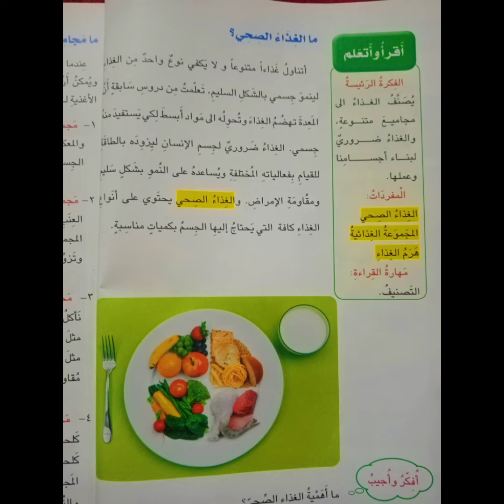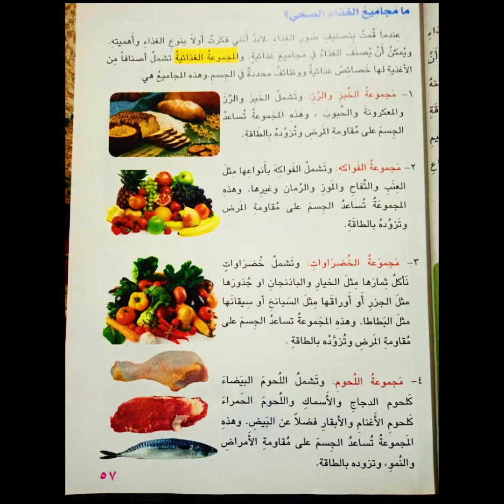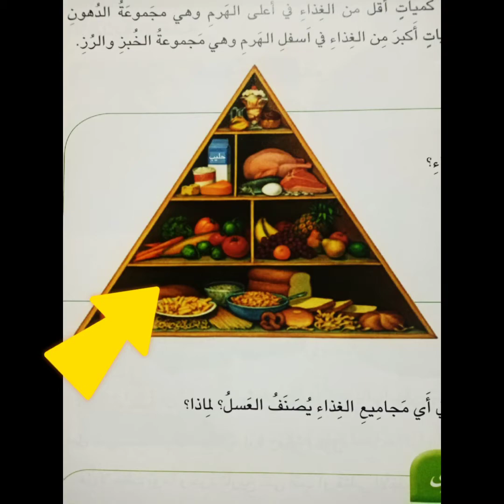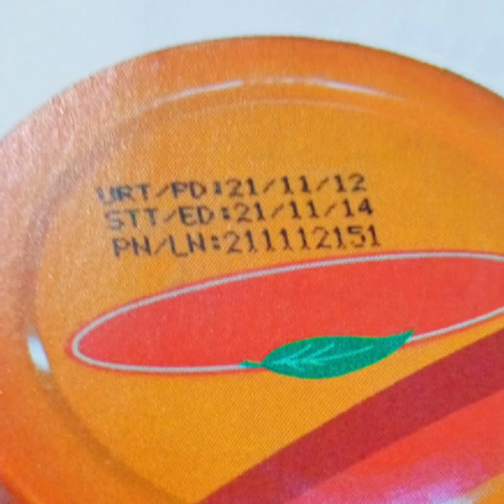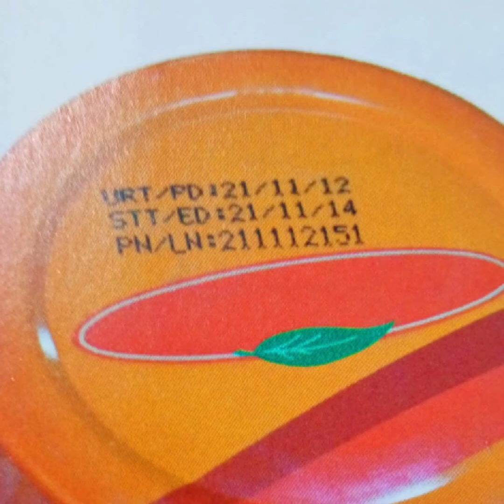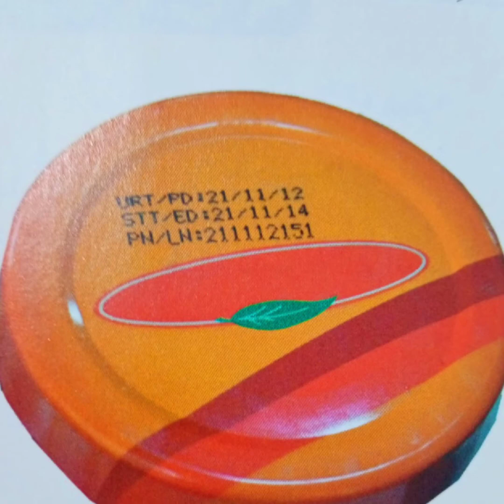الغذاء الصحي🍎🍇🍌🥝🍄 الصف الثاني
علوم الثاني
الغذاء الصحي مجاميع الغذاء الصحي
هرم الغذاء الاغذيه المعلبه